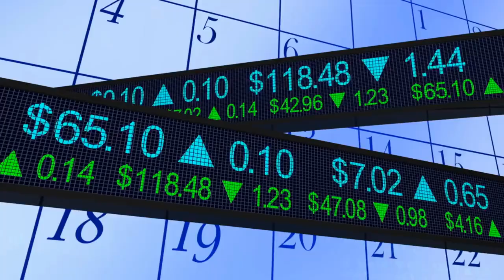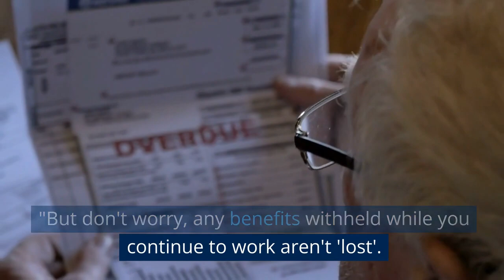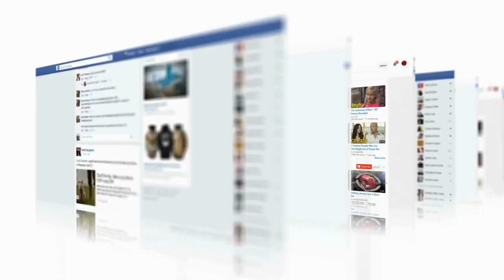Working while Receiving Social Security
In today's video, we delve into the topic of working while receiving Social Security benefits. We discuss the implications of the earnings test, how benefits are adjusted, the possibility of increased benefits, and the taxation of benefits. It's a complex area, so it's crucial to understand how your decisions can affect your long-term financial situation. For the most accurate information, we recommend visiting the official Social Security Administration website or consulting with a financial advisor.